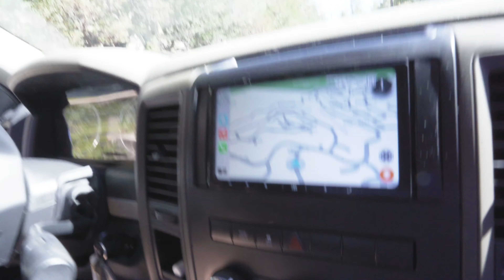Jigs in Ultra Clear Water For Smallmouth Bass During a Cold Front | Lake Arrowhead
In this video Bryce and I head up to the mountains in search of some football sized smallmouth. The first day was going just as you would expect a fall day to go, smallies smashing jerk baits, warm day time temps, and covering lots of water. After the first day a cold front came in that night dropping the water surface temperature 6 degrees. This made the bass lethargic and go deep. From here on I focused on fishing the bottom by slowly dragging my jig and popping it when I felt structure, rock, or grass. When the temp jumps significantly up or down I recommend slowing it down and presenting easy meals as reaction strikes will be harder to entice. Hope this video helps you catch some more bass when conditions are not favorable and as always GET UP AND FISH.